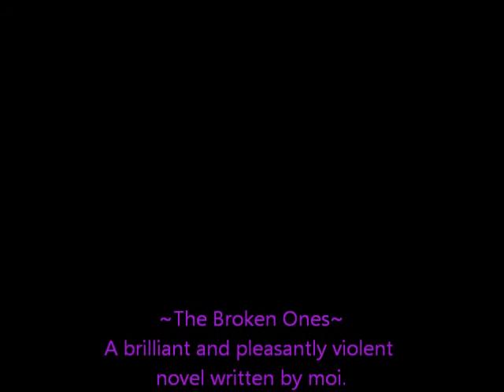The Broken Ones Trailer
Just a little novel I'm writing on Wattpad. My username is SwiftytehKat, just so you know. ;3